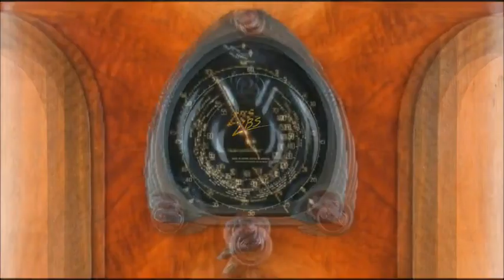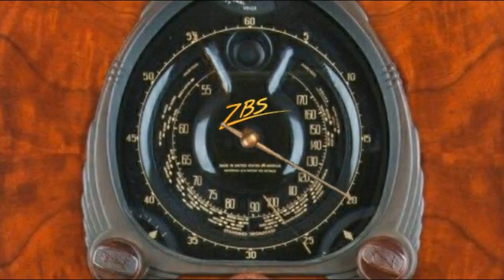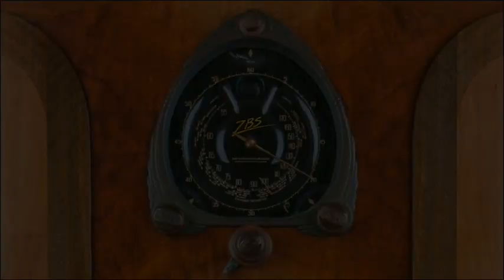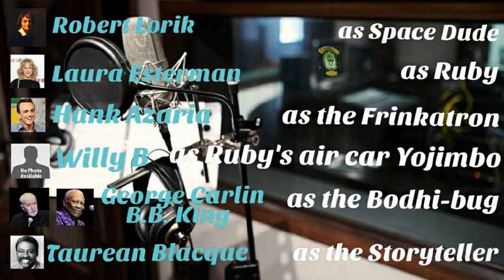ZBS: Cosmic And Comic Storytellers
The main reason for this vid is to promote ZBS. I also tacked on a bit at the end showing examples of the voices I would have used in my Space Dude series.
Have you ever heard of ZBS? My web searches show that they’re not well known. They went on YouTube in ‘09 but have only 816 subs. I know of YT channels that produce garbage, seriously, garbage for the mind. And they have 6.11 MILLION subs! Is your brain a garbage can? No! We can be better than that! Well, some of us can. The peeps that regularly comment on my stuff are of a higher mental order than the masses, not surprisingly, ha ha. And I just know you guys are gonna like this stuff! Some of the humor of ZBS gets pretty low. There’s a character named Booger Man in one Ruby series. There’s some Mad magazine elements to this stuff. But it’s still on a higher level than say, Three Stooges stuff. No offence, Moe, Larry, Curly.
ZBS is a group of hippies that have been producing cool audio stories since the ‘70s. Stories of adventure, mystery, wisdom, and always a healthy dollop of humor in the mix. You’ll be entertained, of course, and maybe, just maybe, you will become enlightened as they weave their groovy story threads into your brain!
Moon Over Morocco and the Ruby series are my favorites. I bought the tapes of those stories back in the ‘80s. You can now buy CDs if you’re still holding on to your old cave-man tech. Or you can stream on the web and buy USB flash drives and MP3 downloads like an up-to-date hipster ought to.
First up: episode one of Ruby. She’s a galactic gumshoe. A good one! She’s smart, she’s sexy, and she’s packing a Smith-Hitachi Godzilla Blaster, so don’t try any funny buisness! She inhabits a Blade Runneresque world of oppressive authority types, sleazy buisness types, scuzy media types, cyberpunk rebel techies, freaky aliens and humanoid androids known derogatorily as “Frankies” (Frankenstiens). The first Ruby series came out in 1982, the same year as Blade Runner. Meatball Fulton, the writer and producer of these tales, took the themes of that film and put his unique (crazy) spin on them. Ruby is played by the sassy Laura Esterman. Sassay! The first Ruby series is told in fast-paced whiz-bang 3 minute installments. The later ones are longer and more laid-back. They all feature the totally boss and cool music of Tim Clark.
At 3 minutes of this vid you’ll hear a voice that you will come to love, the inimitable Robert Lorik. He plays the calm and cool (most of the time) metaphysical adventurer Jack Flanders. There’s something so soothing about Lorik’s voice. I think if he said to me “you’re going to die...right now” I would feel so reassured. I would be like “alright, man, it’s ok! At least you’re here by my side!”
There are so many Jack adventures I haven’t heard them all yet. My favorites are Dreams Of Rio and the one you’re hearing, Moon Over Morocco, from 1974. I put two clips here: first Jack introduces himself to Kasbah Kelly and Mojo Sam. Then he visits the Countess Zazeenia and her Yah Yah bird. During his discussion with her he has one of his mystical out-of-body experiences. Is it really happening? Is Jack just imagining it? Is the Countess somehow manipulating his mind, making him think it’s happening? Does everything that occurs in your mind count as a real experience? After all...all you touch, you feel, you smell, you think...it all happens only...in your mind. Did you see her? Did your hear the thunder, see the bolts of energy? Is that now a memory in your mind of an experience you had...or the memory of a dream? And...is there any difference between the two? Hmmm.
Moon Over Morocco is told in a very leisurely fashion and it totals 9 and a half hours. So just turn down the lights, push play, and travel on, man. That’s how I listen to these at night. I’m not a big reader. I can’t sit still, hold a book and stare at little squiggles on paper for too long. If you’re like me you’ll really dig this mode of mind flight.
At 9:30 of this vid I put some voice examples I want you to hear in your head as you read the dialog in my SD series. I wish I could have had voice actors so I woundn’t have had to write it all, and you have to read it. I can’t think of a better actor for my hero Space Dude than Robert Lorik. SD’s love interest is coincidentally named Ruby, and of course she’s played by Laura Esterman. The Frinkatron has the voice of Professor Frink which is Hank Azaria. I totally ripped off ZBS again and gave my Ruby a talking air car too. Mine has the name Yojimbo in place of Mustapha. They both have the voice of Willy B. The Bodhi-bug is a character you’ll meet in later episodes and I can’t decide between George Carlin or B.B. King for the voice. Maybe a combination of the two, imagine that. The Storyteller is another character you’ll meet later and another total rip-off of ZBS (c’mon, man, it’s hard to create new things!). Moon Over Morocco’s Storyteller and mine are voiced by the magnificently mellifluous Taurean Blacque.